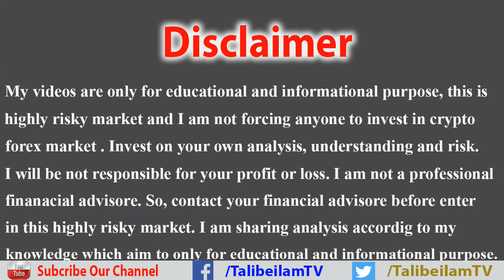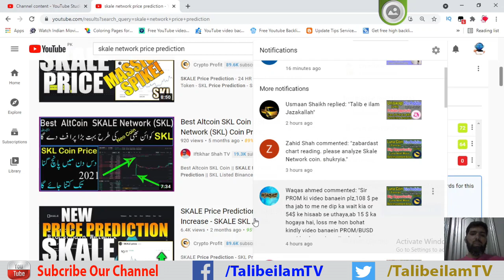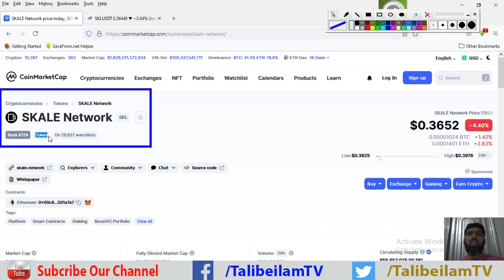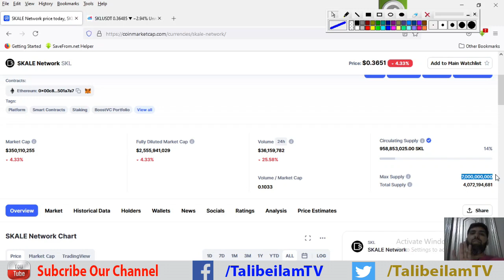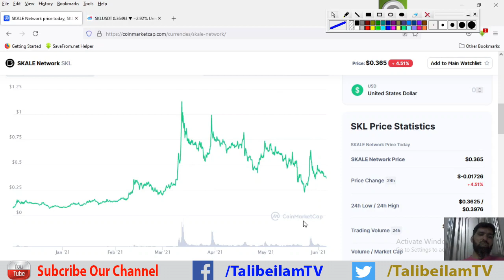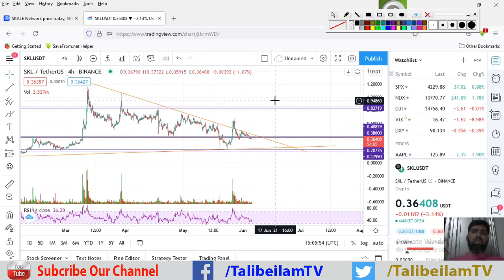Skale network price prediction | skale price prediction 2021 (Hindi) | skl token price prediction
Abhi k liay ham skale network price prediction ko daikhain gay aur janain gay k skale price prediction 2021 mai kya kehti hay aik apna high lagany k bad skl token price prediction kahan tak ja sakti hay abhi k liay iski price $0.36 hay aur skale price analysis k mutabiq isnay abhi thora sa nechy jana hay aur trend line ko play karna hay skale network price prediction 2021 mai bohat achi lag rahi hay mje umeed hay k is saal ye acha munafa day ga skale coin price prediction 2021 ko ham agar is kay all time high say diakhen to bohat he nechy a chukka hay ab skale network price prediction 2021 ke lehaz say ye bohat up jaey ga lakin abhi k liay thora sa nehcy hy jo k hamain skale network price prediction karne mai madadgar ho raha hay is nay apni last support ko touch kar lia hay aur lower low lagata hua a raha hay nechy skale crypto price prediction karen to ye bhi pta chalta hay k ab jahan par price support lay rahi hay jo k $0.36 ka area hay skale price prediction karna asan hay jab tak ye trend line k nechy rahy ga ye sell he hay aur skale crypto price prediction tab buy mai jaey ga jab ye apna high toor day ga aur isay ham skl price prediction bhi shumaar kar sakty hain kyon kay iska short name skl price prediction 2021 he hay apko mai ye bhi batata chalon k ap mere ye skale crypto price prediction follow karen to pehly ye zaror daikh lain k ap market k risk ko janty hain ya nhe phir ap skl price prediction ko istemal karen agar nhe to phir market say door rahain ya apny financial advisor say mashwara k bad skl price prediction 2021 ya phir ap keh lain k skl crypto price prediction mai lagaen aur whoi paisa is mai invest karen jo k apke pas zeada ho skl token price prediction karen to ye bohat he risky market hai is mai loss k chances bohat he zeada hoty hain lehaza skl price prediction ya phir ap youn keh lain k skl price prediction 2021 ko bohat ayhtiat say istemal karen aur wohi paisa is mai lagaen jo ap asani say loss karne ki himat rakhty hon to abhi skl token price prediction dosry lafzon mai agar bat kare to skale network price prediction say mje ijazat dijeay agar koi aur update mere pas skale network price prediction 2021 k bare mai hoi to apse zaror share karon ga.
Quires Solved:
1) Skale network price prediction
2) Skale price prediction 2021
3) Skale price analysis
4) Skale network price prediction 2021
5) Skale coin price prediction 2021
6) Skale crypto price prediction
7) Skl token price prediction
8) Skl price prediction
9) Skl price prediction 2021

3 millionaire cheap coins to invest in 2021 || 3 cheap crypto coins to buy immediately (Exploding)

(Talib e ilam, Talib ilam, Amjad Sohail, amjadsohail)